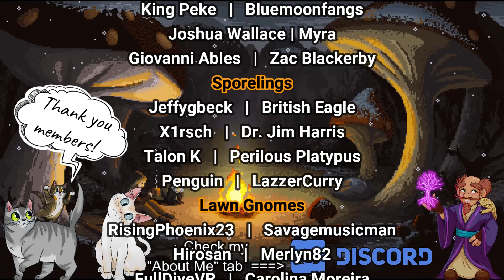Working For World Peace | Pokémon Platinum Forgotten Gen Run, Pt. 10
Welcome to the channel and welcome to the Pokémon Platinum Generation 4 Forgotten Run!
It’s been a bit since our last Forgotten run, but I am excited to bring the series back, this time within Platinum! If you are not sure what a Generation Forgotten run is, the concept is simple:

Generation – Can only use Pokémon that came into existence in the current generation we are playing (Gen 4).

Forgotten – I can only use Pokémon that I have never used before, as well as avoiding “Commonly Used” mons that other YouTubers use with high frequency. This section also disallows the use of legendaries, mythicals, and starter Pokémon, so sit back and see who OUR starter is!

Thank you for any and all support, and let me know who YOUR favorite Pokémon from this generation is!